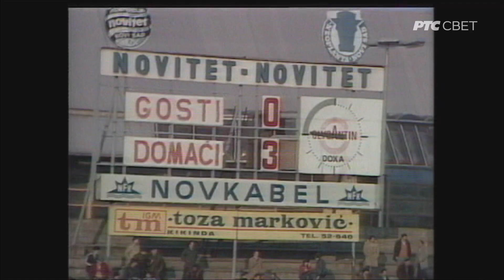PJ u fudbalu 1985/86. - Vojvodina - Priština 3-0 - TV izveštaj